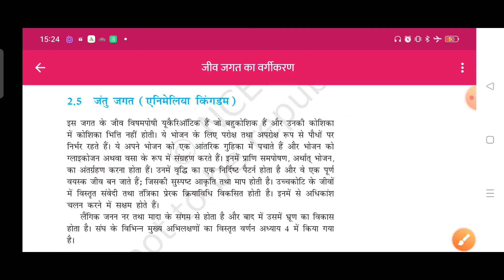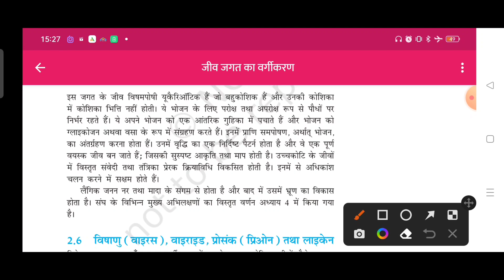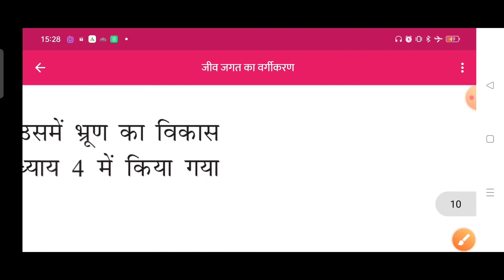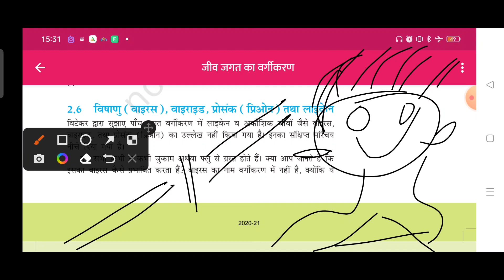Classification Of Living Beings | NEET BIO | 11th prt 11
जीव जगत का वर्गीकरण (Classification Of Living Beings )

🎯 NEET
🎯 GNT
🎯 PVT
🎯 PAT
🎯 12th
🎯 11th
🎯 10th
🎯 9th
🎯 NCERT Book Reading 📚📖
🎯 BIOLOGY Lacture